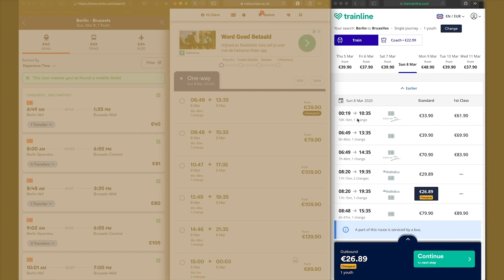Who is Clara Francken?? Get to know me in 1 minute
Hey, I'm Clara Francken

👋 I'd like to introduce myself and my channel to you. I love traveling, meeting new people and learning new languages. I interview travellers who inspire me to travel differently: looking for alternatives to flying.

🎥 Thank you to all the kind people featured in this little clip! The interview videos are coming soon! I'll post one every two weeks.